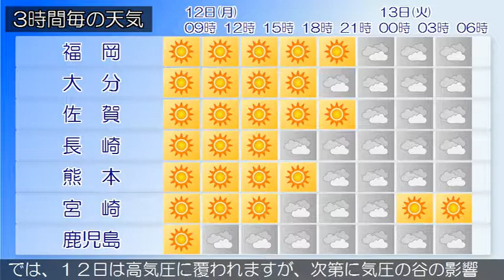2018/03/12 九州地方の天気予報 朝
九州北部地方は、高気圧に覆われて概ね晴れています。１２日の九州北部地方は、高気圧に覆われて概ね晴れですが、気圧の谷や湿った空気の影響により昼過ぎから曇りとなる所があるでしょう。１３日の九州北部地方は、高気圧に覆われて概ね晴れですが、気圧の谷や湿った空気の影響により明け方まで曇りで雨の降る所があるでしょう。薩摩、大隅地方、奄美地方では、１３日まで空気の乾燥による火の取り扱いに、１２日朝は霜に対する農作物の管理に注意してください。九州南部・奄美地方は、晴れています。九州南部では、１２日は高気圧に覆われますが、次第に気圧の谷の影響を受けるでしょう。１３日は高気圧に覆われますが、はじめ気圧の谷の影響を受ける所がある見込みです。